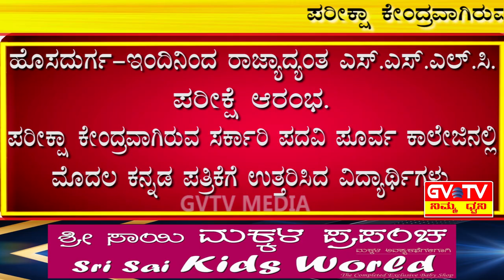ಹೊಸದುರ್ಗ-ಇಂದಿನಿಂದ ರಾಜ್ಯಾದ್ಯಂತ "ಎಸ್.ಎಸ್.ಎಲ್.ಸಿ.ಪರೀಕ್ಷೆ"ಆರಂಭ.GVTV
ಪಟ್ಟಣದ ಸರ್ಕಾರಿ ಪದವಿ ಪೂರ್ವ ಕಾಲೇಜಿನಲ್ಲಿ ಮೊದಲ ಕನ್ನಡ ಪತ್ರಿಕೆಗೆ ಉತ್ತರಿಸಿದ ವಿಧ್ಯಾರ್ಥಿಗಳು.